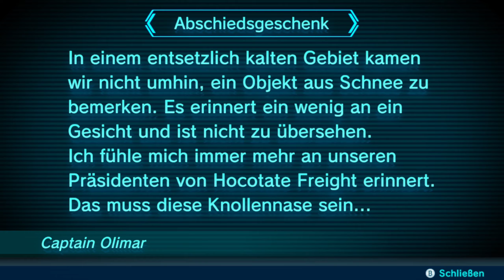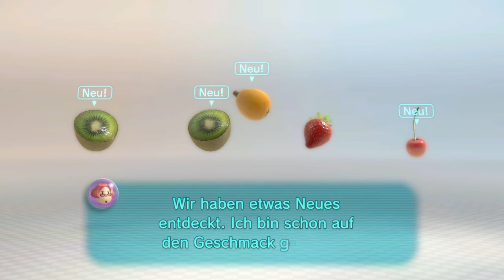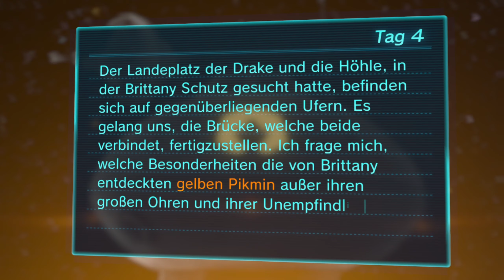Pikmin 3 Deluxe Gameplay Deutsch #04 - Tag 4: Eisöde der Verwirrung